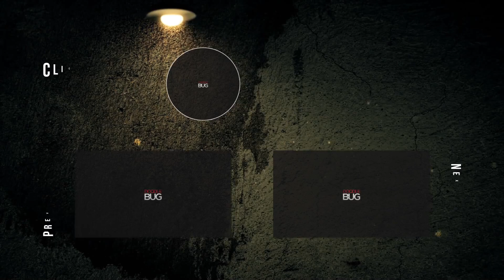FAR CRY 6 - Official Cinematic Trailer 2020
Anton Castillo played by Giancarlo Esposito is promising to return the island nation of Yara back to its former prosperity while he grooms his son Diego to become the next El Presidente.

Anton’s methods are extreme. To build the wealth of the nation for his son to inherit, he will sacrifice the freedom and lives of anyone who stands in his way.